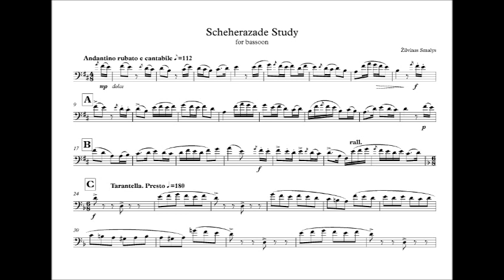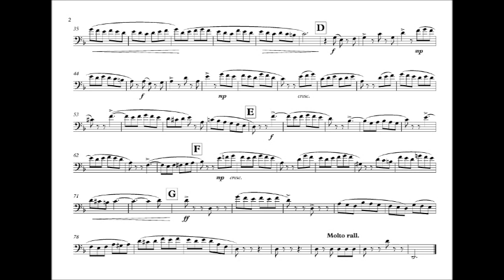Scheherazade Study for bassoon (Ž. Smalys)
Žilvinas Smalys - Scheherazade Study for bassoon (2017)
from "20 Studies on Essential Orchestral Excerpts" method

Published by ACCOLADE Verlag (Germany) and available to order online at their website and various sheet music stores

Based on the 2nd movement from symphonic suite "Scheherazade" by N. Rimsky-Korsakov

Recorde by author on August 5th 2017